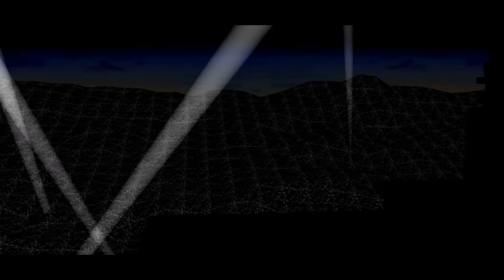Fox Searchlight Pictures Logo Remake With Star Wars Fanfare (Gar's Animation Works Style)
Inclusion Of Comments By Alanna The Beauty Queen Rainbow Robe Pinkie